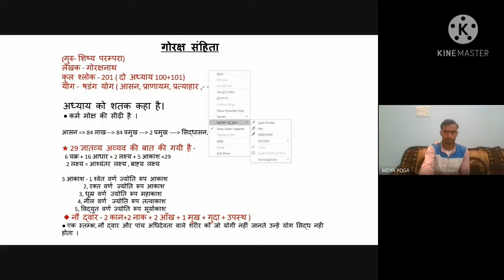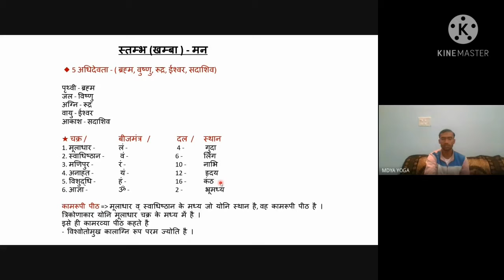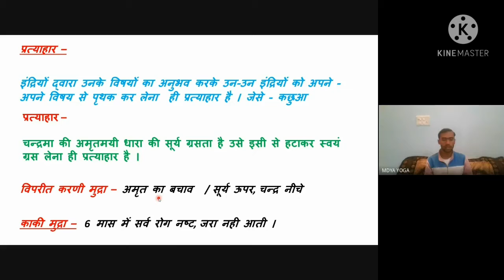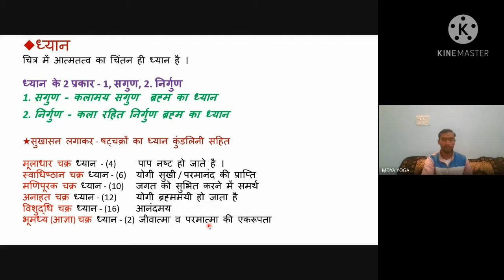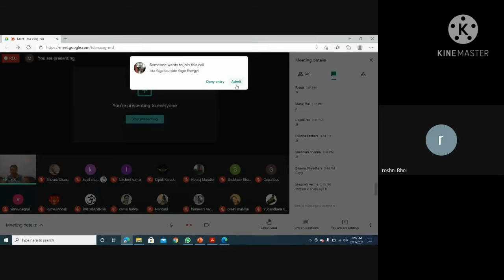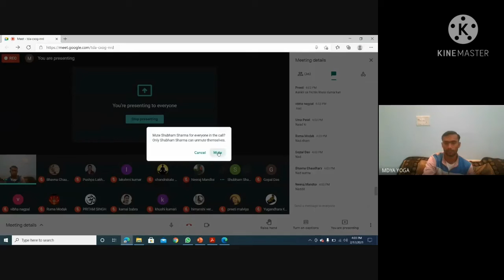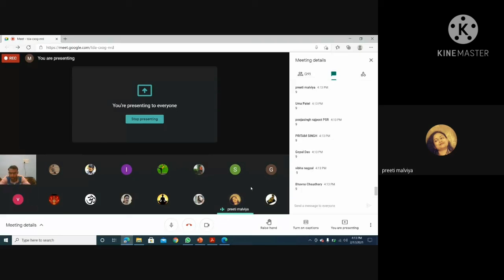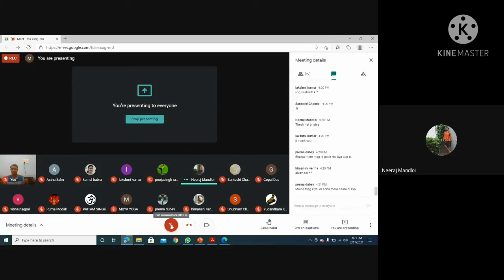GORAKSHA SAMHITA -3 (Revision & Quiz)